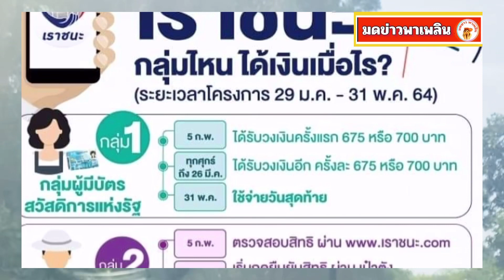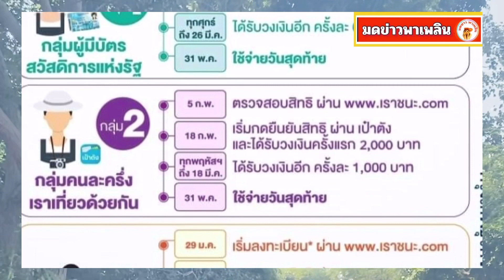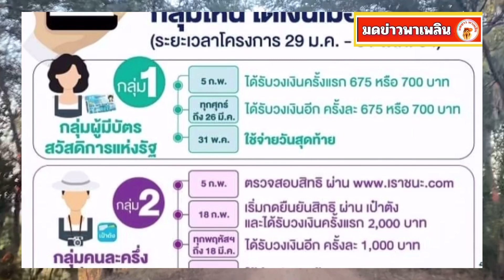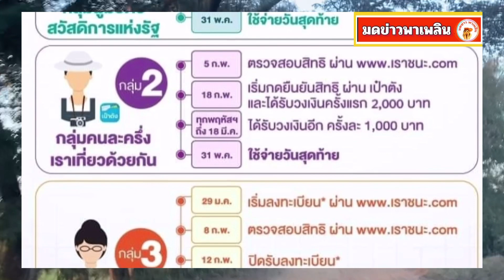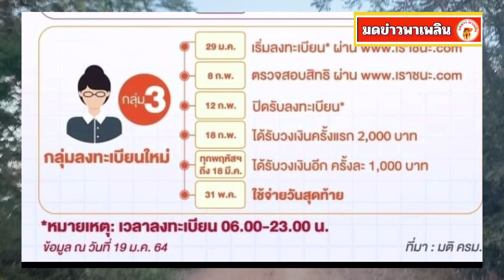เช็คสิทธิ์ เราชนะ เช้านี้ คนละครึ่ง เราเที่ยวด้วยกัน ใครไม่ผ่านคัดกรอง มีวิธีแก้